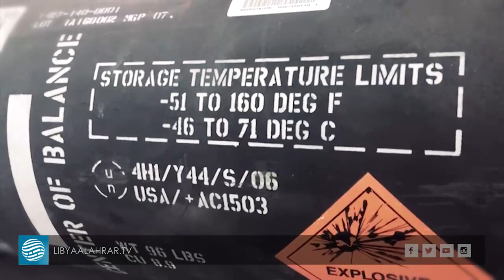الخلافات التركية الفرنسية وانعكاساتها على المشهد الليبي